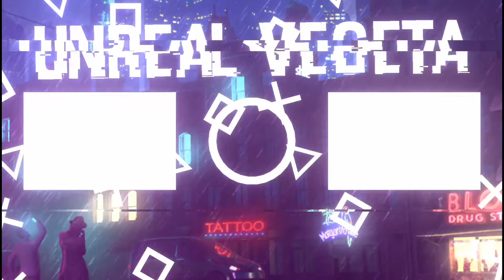*Ranked* The Noob Challenge, Noobs That Outplayed Pros || Free Fire Battlegrounds Challenge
This is a Free Fire Battleground Gameplay of noob Challenge!

Free Fire: ꧁༺Ʉ₦ⱤɆ₳Ⱡ༻꧂

Call Of Duty: UnrealVegeta